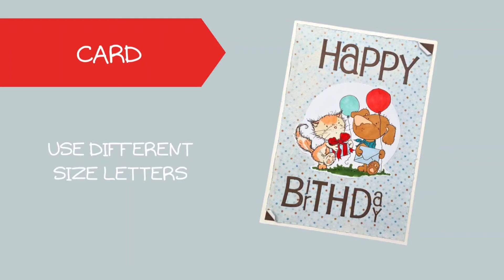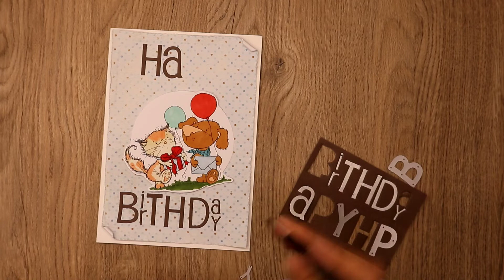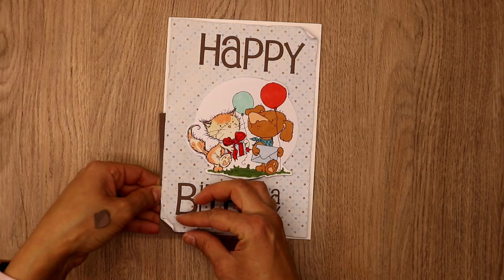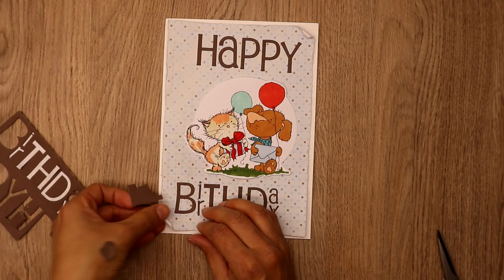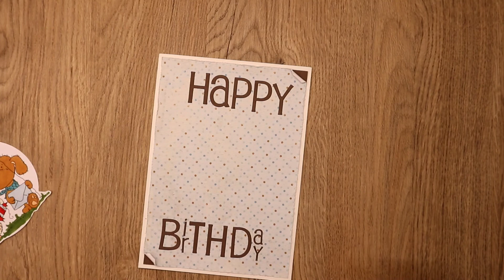Create a birthday layout with different size letter dies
My etsy shop